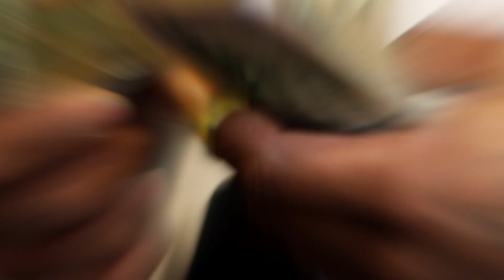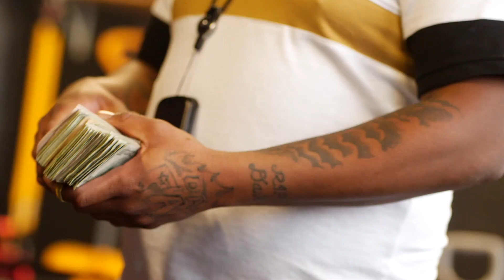BHG Action - Still Talkin' My Shit (Freestyle) [Prod. DamnJonBoi] Shot